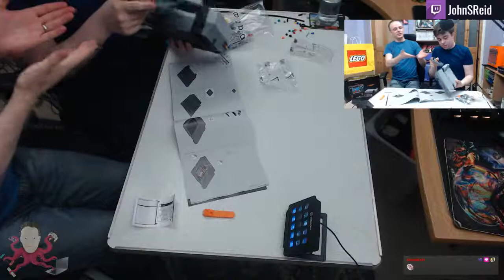Building the LEGO Nintendo Entertainment System - Part 1 - JSR Live Stream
A live unboxing and initial build of the new LEGO Nintendo set released today!

We unbox the LEGO NES set and run through the build of the console unit, controller and cartridge.